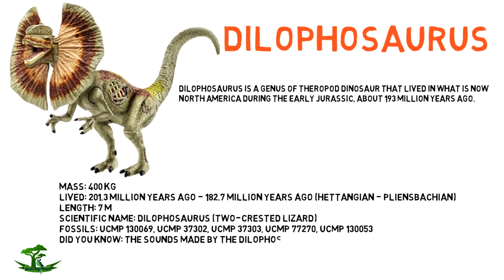DILOPHOSAURUS | Preschool Learning At Home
Dilophosaurus is a genus of theropod dinosaur that lived in what is now North America during the Early Jurassic, about 193 million years ago.
Mass: 400 kg
Lived: 201.3 million years ago - 182.7 million years ago (Hettangian - Pliensbachian)
Length: 7 m
Scientific name: Dilophosaurus (Two-crested lizard)
Fossils: UCMP 130069, UCMP 37302, UCMP 37303, UCMP 77270, UCMP 130053
Did you know: The sounds made by the Dilophosaurus were a combination of the sounds of howler monkeys, hawks, rattlesnakes, and swans.